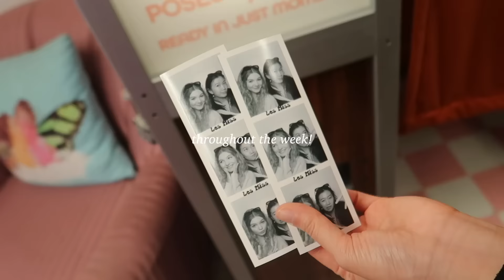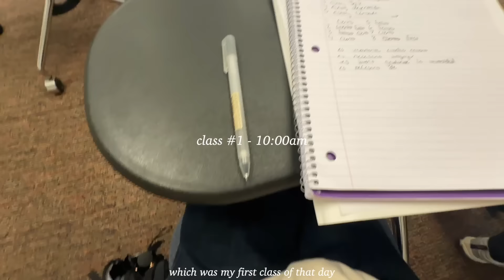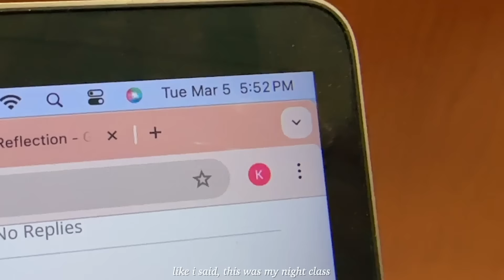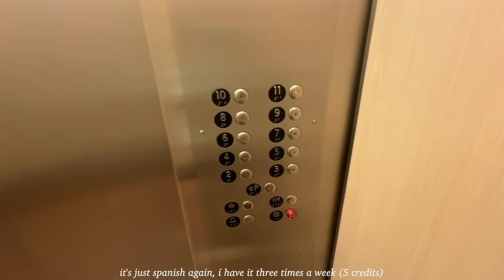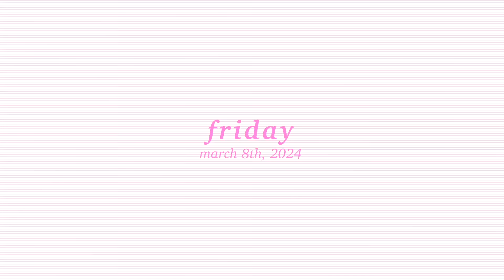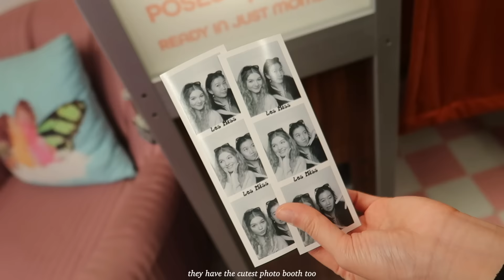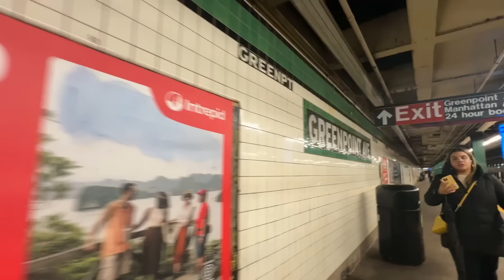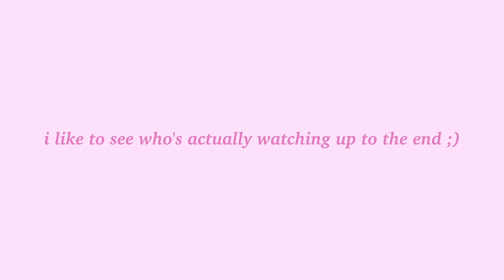COLLEGE & WORK WEEK IN MY LIFE @ Fordham Uni in NYC 🍵✨ full-time student & content creator!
this is another PRODUCTIVE SCHOOL & WORK WEEK IN MY LIFE 2024.  my life as a full-time content creator & student! i show you my college routine, take you through my week of classes, studying, midterms exams, & also show you life as a content creator/youtuber! I attend some exciting brand events and also film content in the city. so sorry for the long break I took :,) this semester has been a lot but summer is so close now!! stay tuned for so many videos coming soon!! subscribe and turn on post notifications for more videos if you want! i upload every sunday!

timestamps:
0:00-0:23 intro
0:24- 9:23 monday: chatty grwm, meeting with manager, APPLE event, first midterm
9:24-13:34 tuesday: four classes, studying at the library, cooking dinner & more homework
13:35-14:44 wednesday: more classes, cafe, long nap
14:45-18:30 thursday: filming day, boba run, another midterm & editing
18:31-23:00 friday: class, versed pop up, taking pictures in soho, club meeting at campus
23:01-25:47 saturday: going to greenpoint with friends, cafe hopping, shopping, laundry & midterm
25:48-26:39 outro

amazon storefront - @katelyndewitt

✰ FAQ ✰
how old are you?
21!!

FTC: this video is NOT sponsored. some links may be affiliate links, meaning i make a small commission off purchases made through my link, but it doesn't cost you anything extra!! :)

- katelyn

THANK YOU FOR ALMOST 300K!! i appreciate your love & support!! ily! ❤️